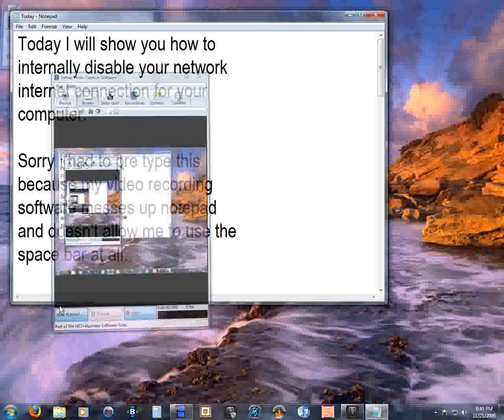Howto Internally Disable Network Connections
This is a way to internally disable your network connection, AKA internet. This is not a "Computer Virus" but will still seem like one if you would want it to.